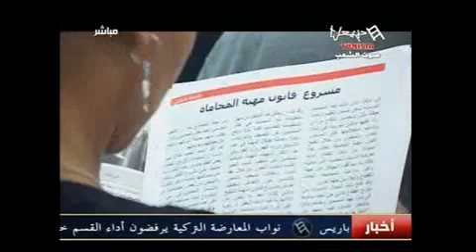قانون تنظيم مهنة المحاماة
جدل و جدال حول هذا المشروع بين اخذ و رد..
تامين ضمانات قانونية ومبادئ جديدة للمحامين..